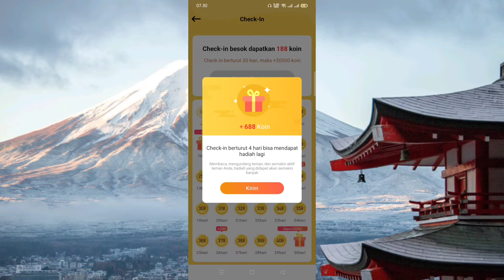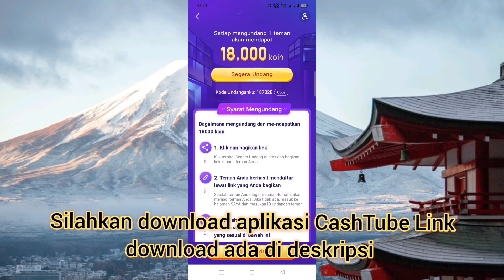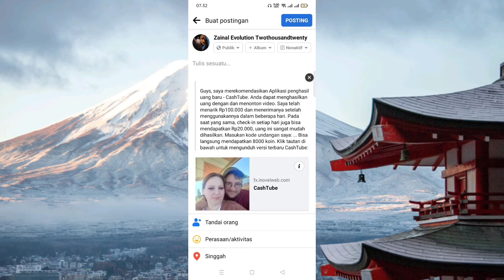Review Aplikasi CashTube dan cara daftar aplikasi CashTube GRATIS...!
CashTube adalah aplikasi penghasil saldo DANA GRATIS tanpa deposit